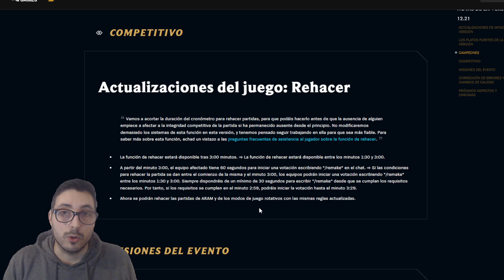NUEVOS CAMBIOS EN EL "SURRENDER"